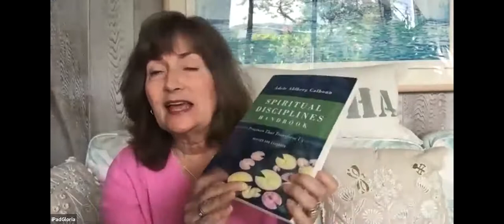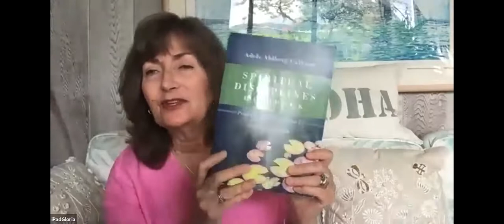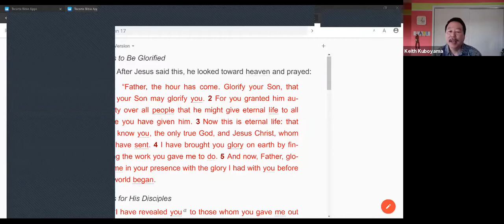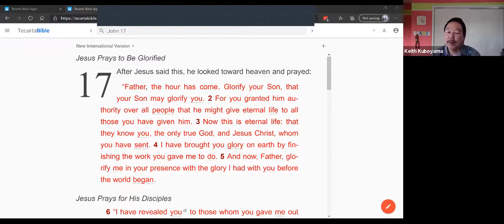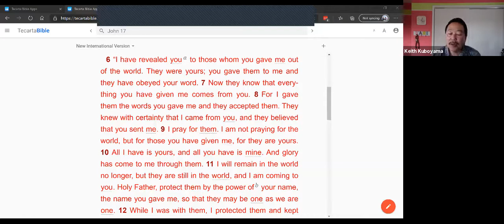Makiki 7:45 Worship May 24, 2020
"Love Will Be Our Home" words and music by STEVEN CURTIS CHAPMAN